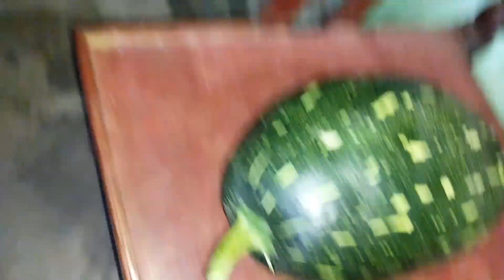कोहड़ा कद्दू की भुजिया बनाने का सही आसन तरीकाkohrra